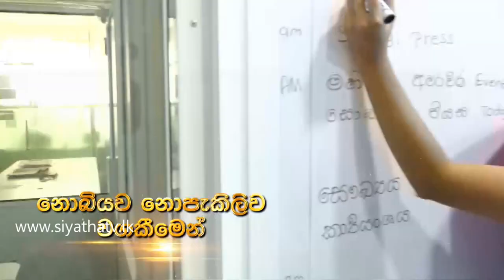සත්‍ය අපක්ෂපාති මධ්‍යස්ථ ප්‍රවෘත්ති වාර්ථාකරනයේ ප්‍රමුඛයා සියත නිවුස් |Siyatha News